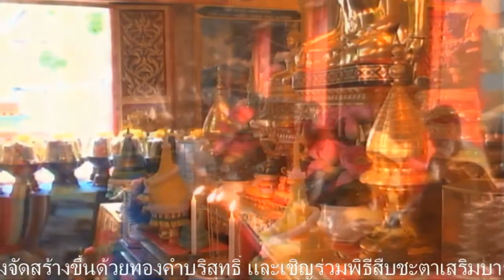2020 08 21 15 17 12 พิธีทักษิณาฯ วันอายุวัฒนมงคล ๕๗ ปี พค วิสิฐศีลาภรณ์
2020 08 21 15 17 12 พิธีทักษิณาฯ วันอายุวัฒนมงคล ๕๗ ปี พค วิสิฐศีลาภรณ์